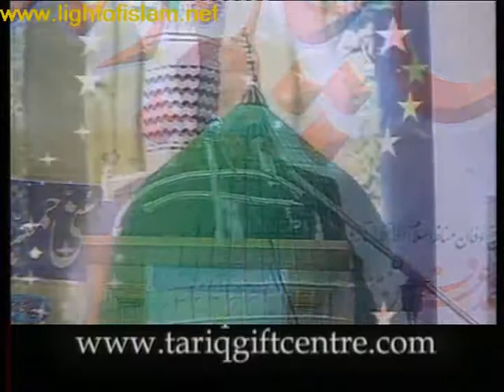Haq 4 Yaar Conference BredFord 2009 07